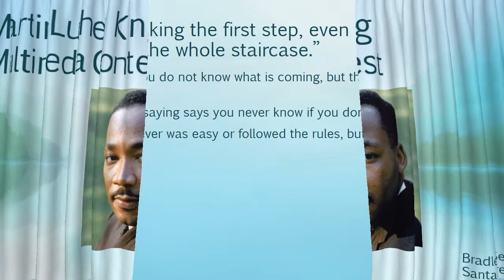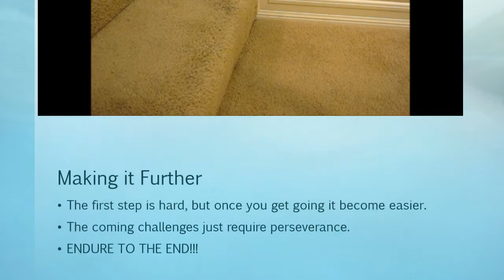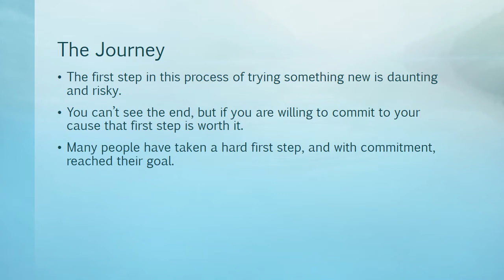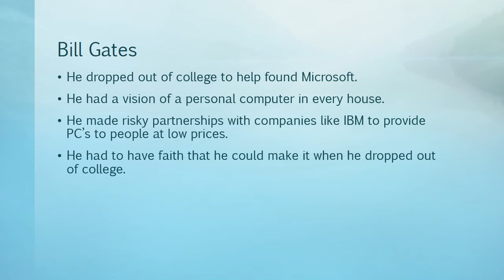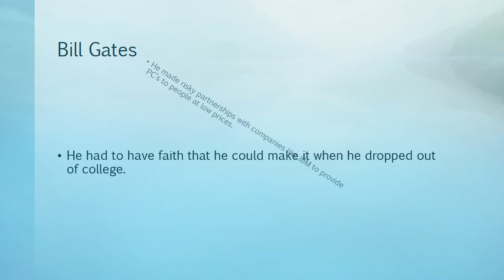Martin Luther King Multimedia Contest FINAL Entry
The Finished Version